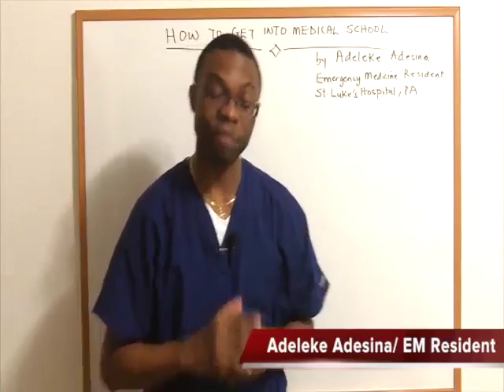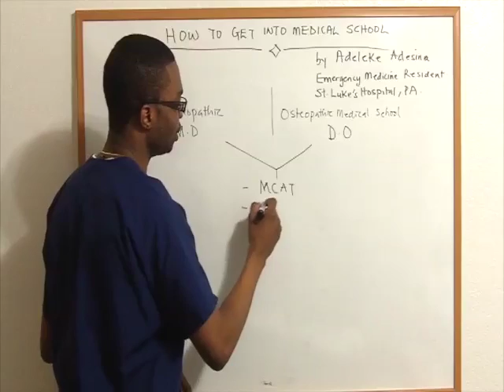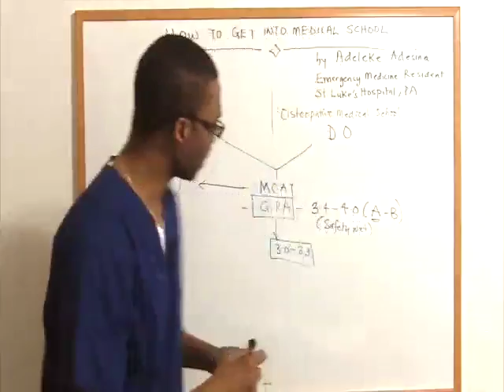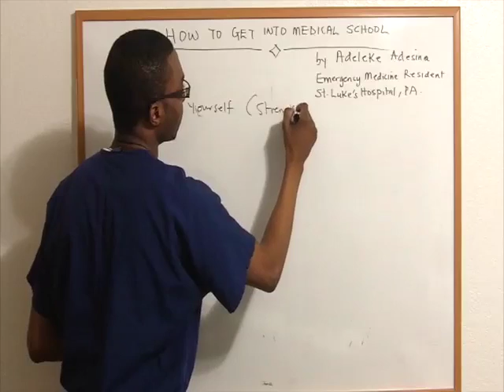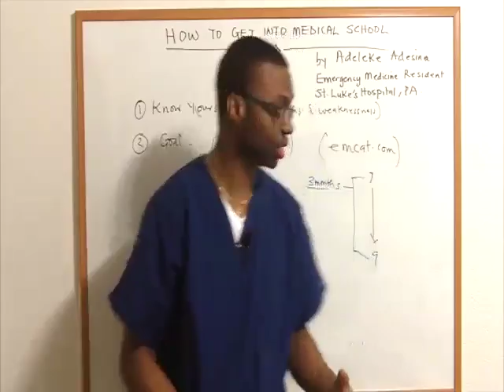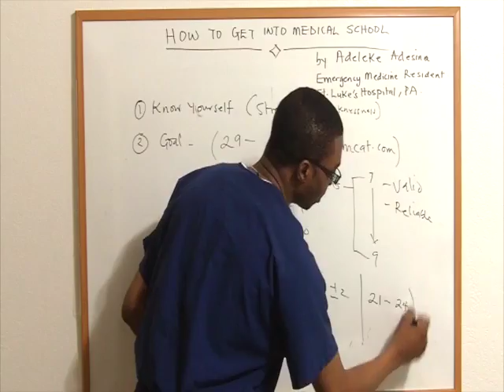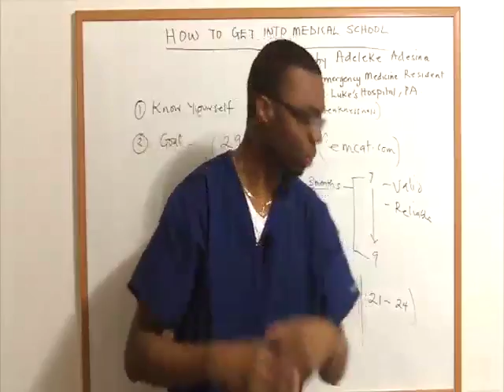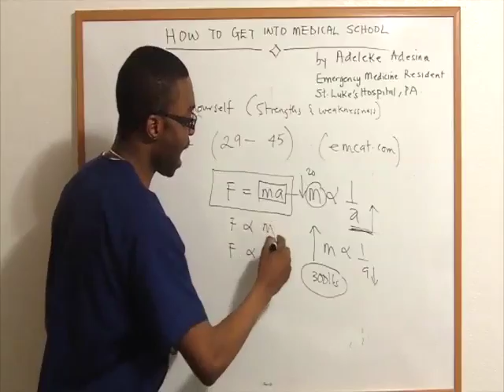How to get into Medical school- Secrets Part 1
How to get into medical school is not difficult. You only need to get the right advice and have a desire to become a physicians.